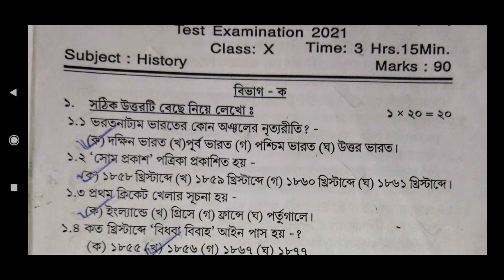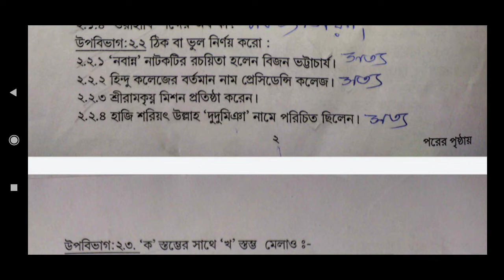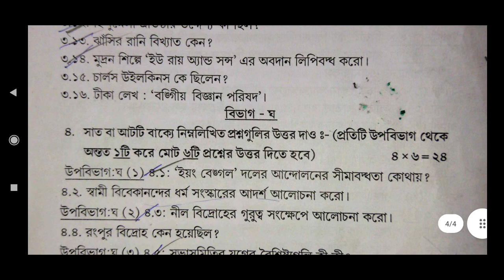Class 10 (2021-22) | Text Exam History Question & Answer | Shikshayan Tutorial | Debu Sir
Shikshayan Tutorial | Bengali Medium | Debu Sir
Bansdroni | Pirpukur Road | Opposite Pirpukur

Provides WBTA Test Paper Solve of Class 10
Provides WBTA Test Paper Solve of Class 12

Provides WBHA Test Paper Solve of Class 10
Provides WBHA Test Paper Solve of Class 12

Provides ABTA Test Paper Solve of Class 10
Provides ABTA Test Paper Solve of Class 12

Different Test Paper Solve of Class 10
Different Test Paper Solve of Class 12

Provides Guidelines on General Knowledge
Provides Guidelines on Current Affairs
Solve of Different School Exam Papers